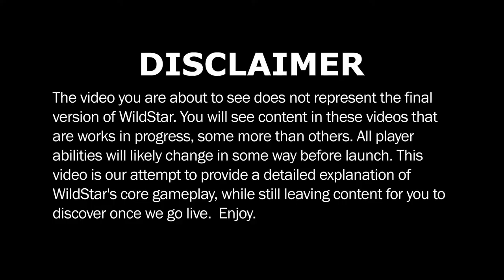WildStar "DevSpeak: Raiding" Trailer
WildStar infuses amazing stylized art with the latest technology to create a stunning visual experience. Set on a wondrous alien world, WildStar delivers a wild and mysterious adventure among the ruins of an advanced civilization - allowing you to play the way you want to play while experiencing an unprecedented level of exploration and discovery!

KICK ASS AND TAKE NAMES!

Planet Nexus ain't for the faint of heart, so strap on your boots, charge your lasers, and sharpen your swords! Choose from one of many unique classes, using skill-based abilities and combat mechanics to defeat a stunning array of the most dangerous creatures and enemies in the galaxy. Looking for an even bigger challenge? Then jump into PvP battlegrounds, dungeons and epic raids, putting your combat skills to the ultimate test!

EXPLORE A NEW HOMEWORLD!

Nexus is one of the most mysterious and dangerous planets in the entire universe, and you just decided to make it your new home. On the plus side, there are ancient ruins, mystical forests and unexplored moons just waiting to be conquered! On the down side, most of those places are inhabited by cybernetically-enhanced monstrosities, frightening beasts and hostile alien races! The fun never ends!

FEAST YOUR EYES ON THIS!

Dive into the most visually stunning game in the history of the universe! With a completely unique and timeless art style, WildStar is infused with an unforgettable personality that is all its own. Chock full of super cool characters, awe-inspiring environments, and hair-raising boss monsters, WildStar smacks you with eyepopping visual variety at every turn. Now all you have to do is avoid becoming the galaxy's best-looking corpse!

KICK ADVENTURE IN THE FACE!

Quests? We don't just have quests...we've got deep, multi-layered content, guaranteeing that your adventure on Nexus is bursting at the seams with fun and surprises. Battles with giant killer robots? Check. Timed challenges to kill deadly alien organisms? Check. Discovering powerful ancient technology that will melt your frickin' face? Double check. And the best part? The greater the risk, the greater the loot!

PLEDGE YOUR ALLIANCE!

On the wild and dangerous frontiers of Nexus, you better pick a side if you want to survive! Want to crush your enemies in a bloodbath of imperial conquest? Then swear to the Dominion, a powerful interstellar empire who has claimed Nexus for its own! Or maybe you're a born rebel who ain't takin' orders from anyone? Then the Exiles - a rogue alliance of mercenaries, refugees and renegades - is the faction for you!

Remember! This is your adventure, so pick a Path and play the way you wanna play! Along with your class, you can choose to be a Soldier, Scientist, Settler or Explorer - each with its own unique content and special rewards designed to fit your particular playstyle. So whether you're planting a flag, building a starport, climbing a mountain, or studying weird extra-terrestrial critters, your Path creates a unique experience that is all your own!

STAKE YER CLAIM!

Grab your plot, plant a flag, and crack open a beer. This place is yours, you found it, you built it, and you'll be damned if anyone is gonna take it from you!

WHAT THE ...?!

Hold on a second. Nexus was supposed to be the lost planet of the Eldan...but they ain't here, and it's now up to you to figure out what happened to them. Lucky for you, they left behind lots of clues. Unlucky for you, most of the clues will demolish, dissect, or vaporize you. So go on, gear-up, and start searching - the truth is out there, if you figure out a way to survive!